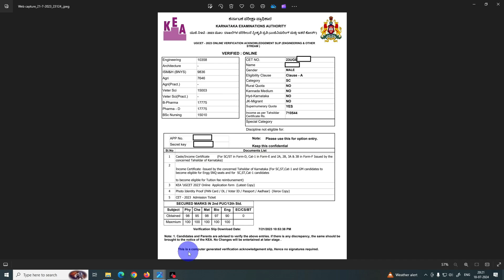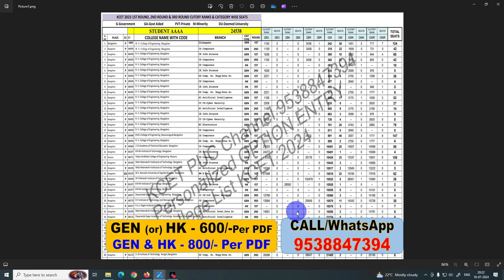UGCET 2024 Document Verification Slip Download Link Enabled |Download now!!!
join to group & get all KCET 2024 Updates.

What is CHOICE-2 |First Round |Second Round |Option Entry KCET 2023 How it Helps in NEET Counseling

ssp news
ssp news
ssp scholarship errors
SSP UPDATE
ssp management student update
ssp management
ssp updates
ssp todayupdate

ssp scholarship 2024
north university

college scholarships
scholarship tips